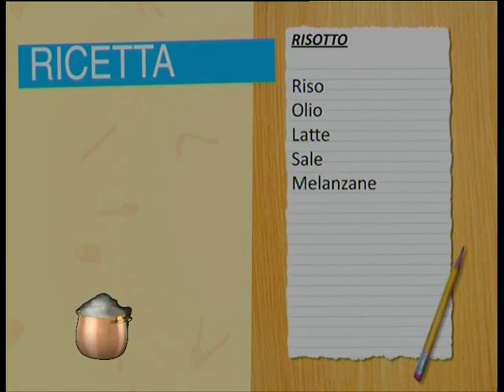ASPETTANDO IL TG | 09/11/2015 1° TEMPO